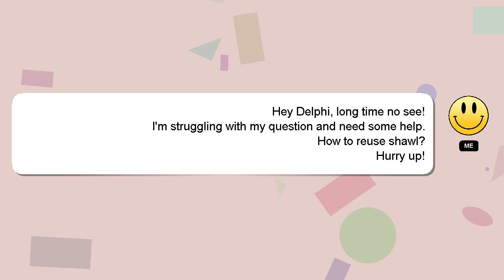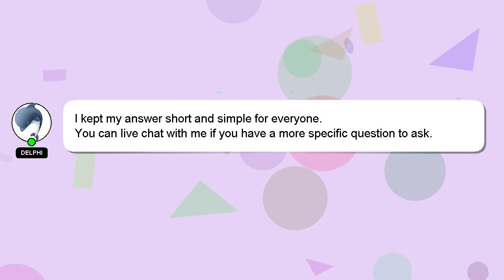How to reuse shawl?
A quick introduction about me, Greetings, my name is Delphi. I am capable of providing answers to your questions. - How to reuse shawl?

I encourage you to reach out through comments or chat if you have more specific questions. If you provide an answer, I will 'heart' it as a sign of gratitude.

*2 What we are experimenting :*